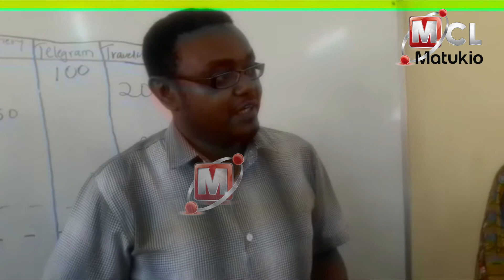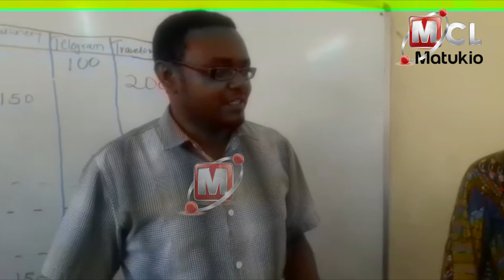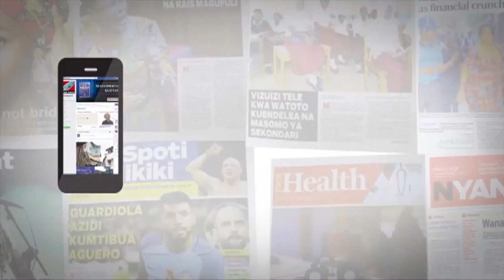WALIOSOMA VETA WAIGEUKIA SERIKALI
Vijana wanaosomea masuala ya ufundi kwenye vyuo mbalimbali nchini vikiwemo Vyuo vya mamlaka ya elimu ya ufundi stadi VETA pamoja na kuahidi pindi wanapomaliza masomo yao watajiajili bado wameiomba serikali kuwapatia mitaji ya kuweza kujiendesha.